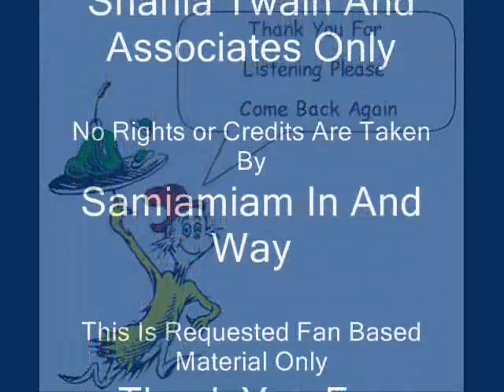When You Kiss Me Sung by Samiamiam.wmv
No Rights Or credits Are Taken By Samiamiam In Any Way.. Thank you For Listening..